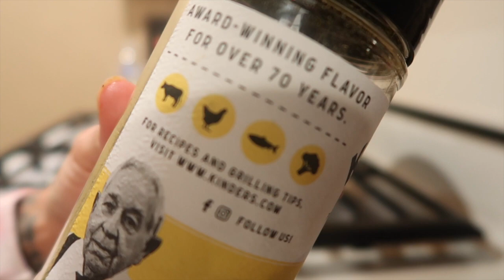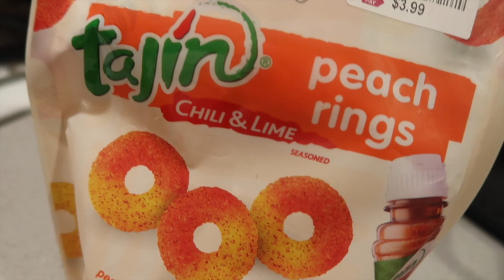SPEND THE DAY WITH ME☀️WORK FROM HOME👩🏽‍💻FULL-TIME WORKING MOM VLOG | DAY IN THE LIFE OF A NURSE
Hey 👋🏽 Guys!

Spend the day with me as a work from home nurse/full time working mom! I am working from home with a toddler too! I just starting this new journey and loving it!

Products I Use To Film/Edit
📷 Camera: Canon M50 ~~~
💻 Computer: MacBook Pro ~~~